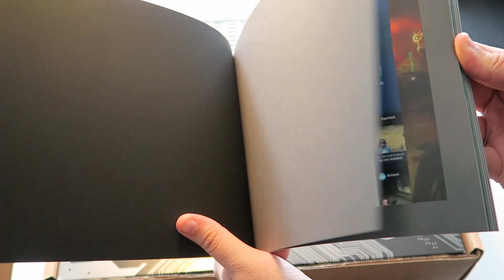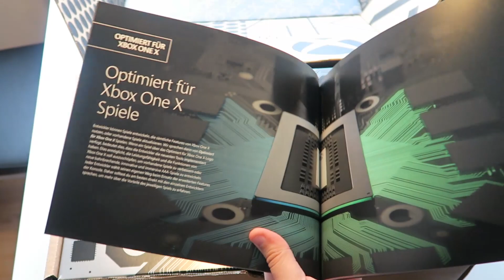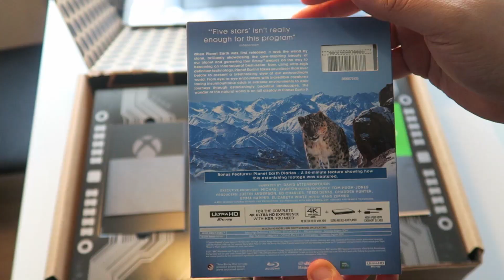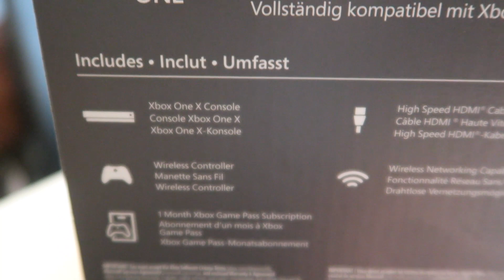Was für ein GEILES Paket!! | Xbox One X Unboxing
Nochmals vielen Dank an Xbox für dieses GEILE Paket!
🡆 Die Xbox One X